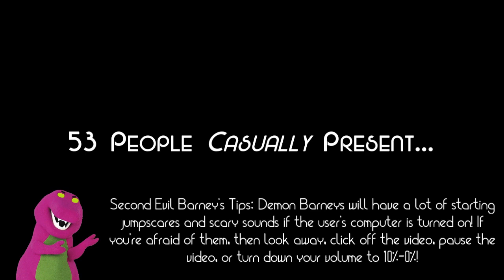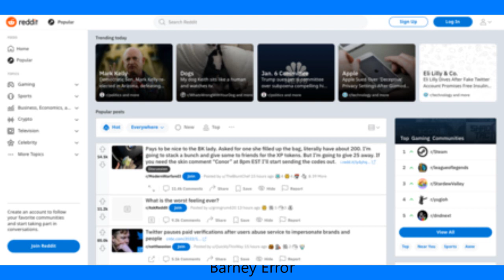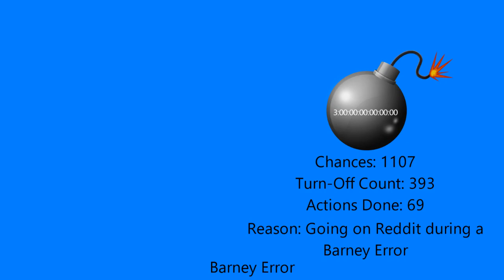My Second Massive Longest Barney Error (TSDELAVSMSBEITSS) [Part 40]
Part 40 is finally done! Part 41 will be complete soon before Part 42! It will premiere on the 22nd of January, 2023, and 8:00 A.M.